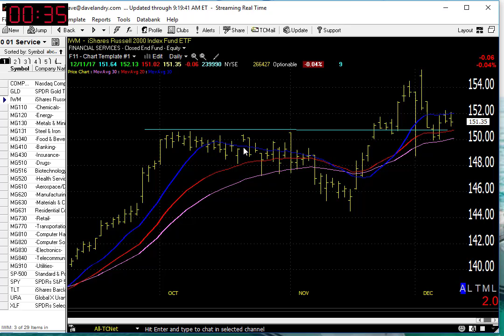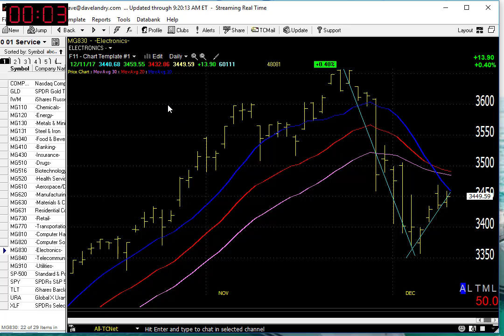12/12/17 Dave Landry's Market In A Minute-Market Okay Overall But Watch For This